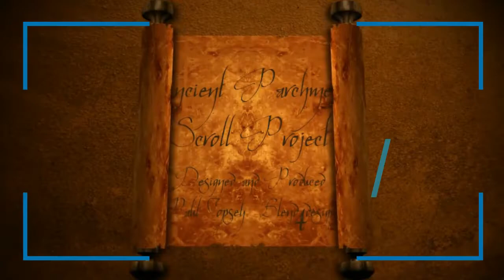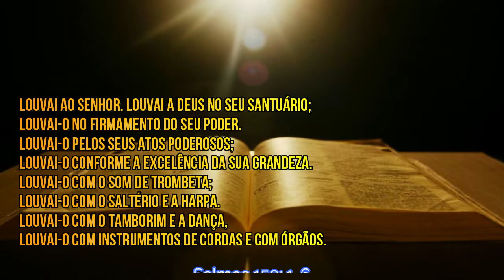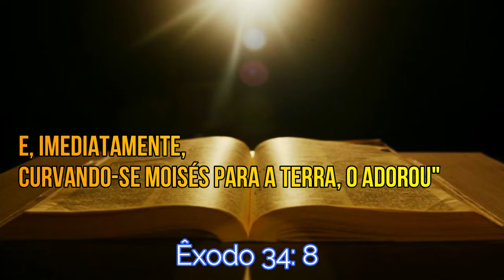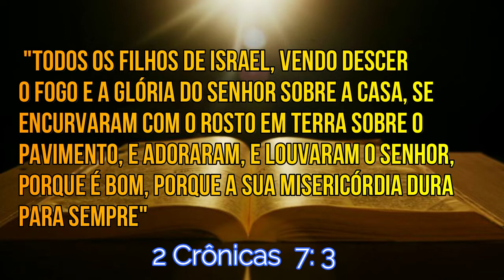ESTE ESTUDO VAI MUDAR SEU CONCEITO SOBRE LOUVOR E ADORAÇÃO!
CANAL PALAVRA REVELADA